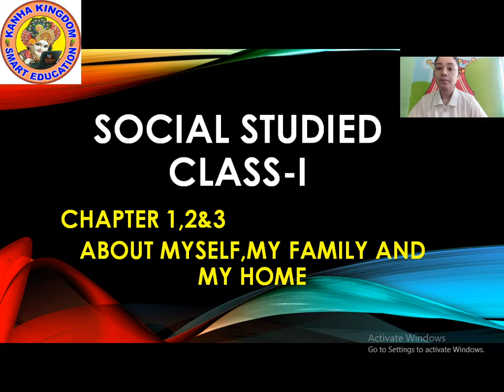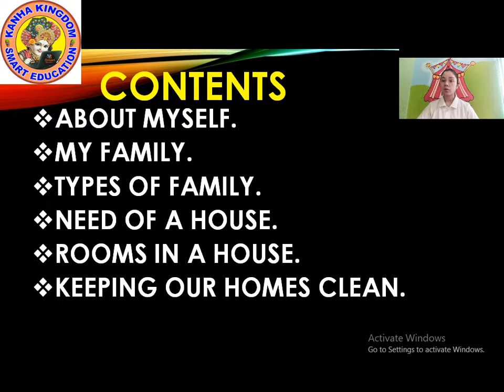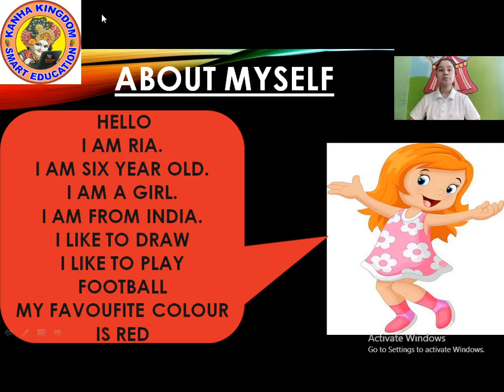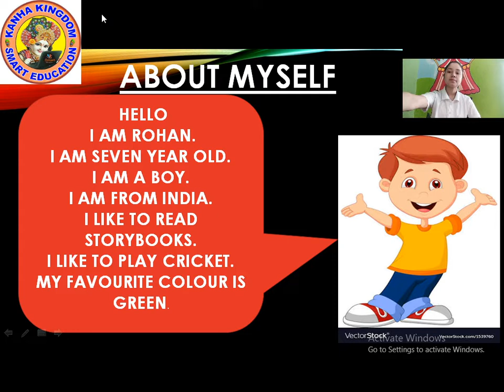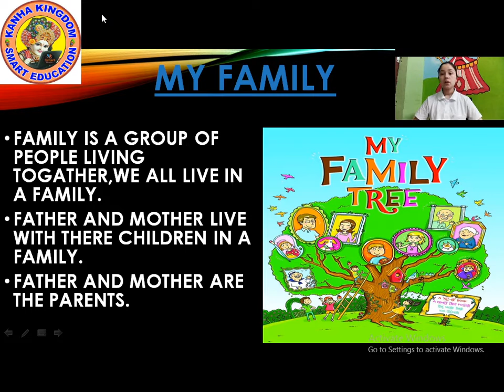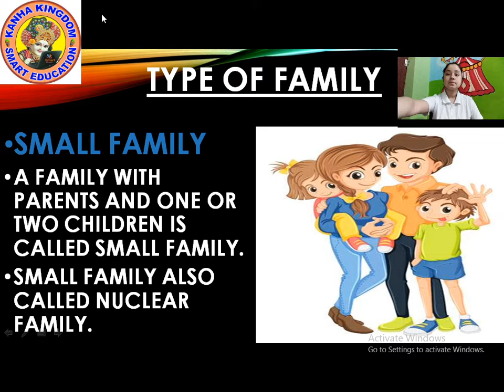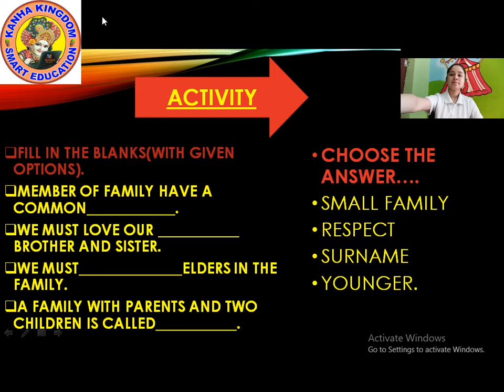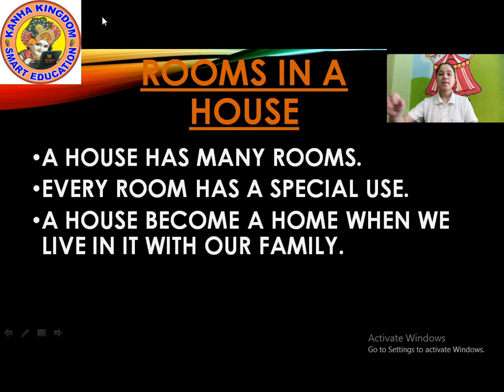SST FIRST OUR HOME MY SELF